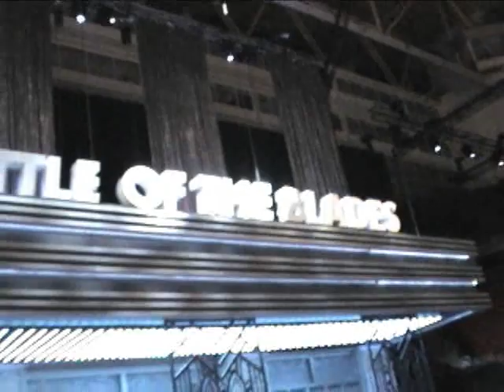Tie Domi beats up Montreal Canadian Fan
Kurt Browning's Home Videos: Follow Kurt Browning around as he takes you behind the scenes on the set of Battle of the Blades and films Tie in a riff with a Montreal Canadian Fan.